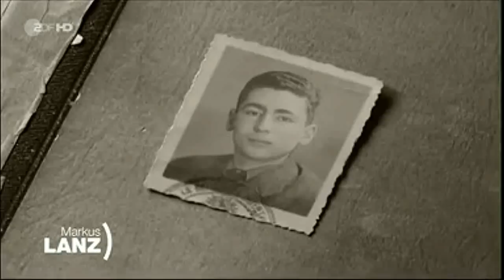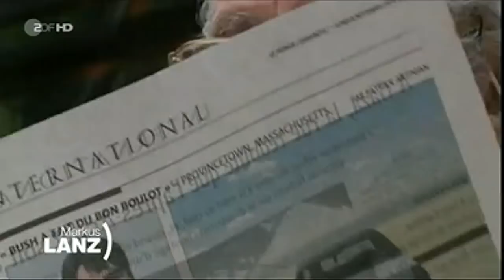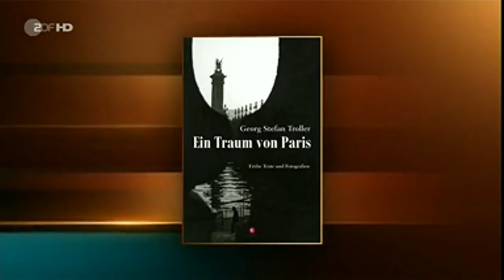Georg Stefan Troller bei Markus Lanz (2017)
Georg Stefan Troller, Journalist, Autor & Filmdokumentarist. Seine Fernsehporträts werden als Kunstwerke bezeichnet. Geboren ist Troller 1921 als Sohn eines jüdischen Pelzhändlers. In der Sendung erzählt er von seinem bewegten Leben und seinem neuesten Buch "Ein Traum von Paris: Frühe Texte und Fotografien". Moderation: Markus Lanz (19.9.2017).